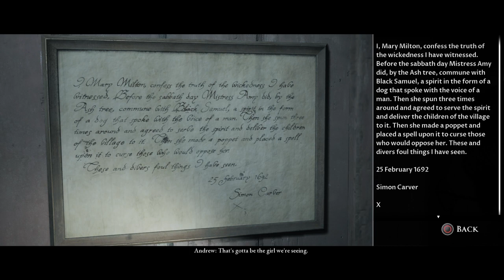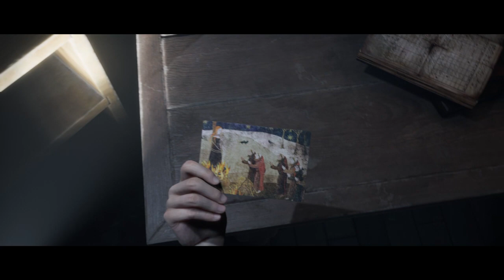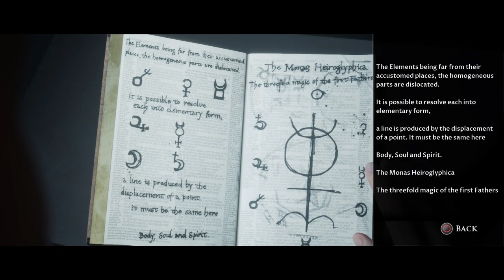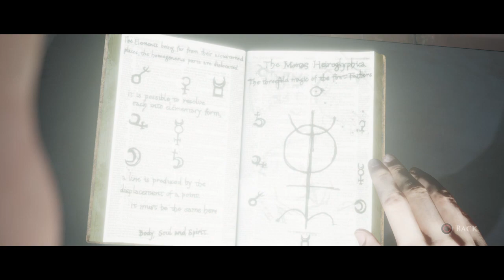The Dark Pictures Anthology: Little Hope_20220206110612g